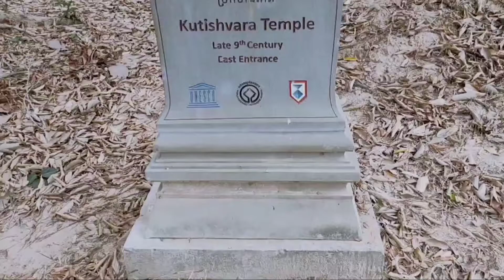ប្រាសាទក្ដីសូរឬកុដិស្វរ: Kudishvara#siem reap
All temples in Siem Reap Cambodia
History of temples
Travel with temples
Learning and searching temples
(@SOKUN ANGKOR  )
cambodia
siem reap
angkor wat
cambodia travel
travel to cambodia
angkor wat history
angkor wat documentary
cambodia know before you go
cambodia safety
cambodia siem reap
cambodia for first timers
cambodia 2019
cambodia tips
cambodia before you go
life in cambodia
life in cambodian village
cambodian life
travel cambodia